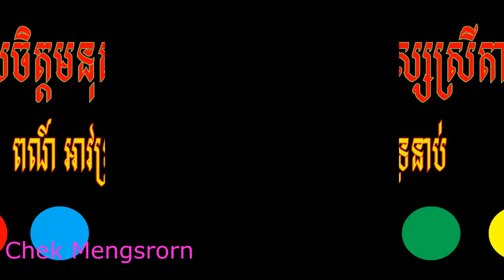មើលចិត្តមនុស្សស្រីតាមពណ៍អាវទ្រនាប់(ក្រហម)Red color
មើលចិត្តមនុស្សស្រីតាមពណ៍អាវក្នុង#, Underwear heart predict ,Checking human thinking buy color